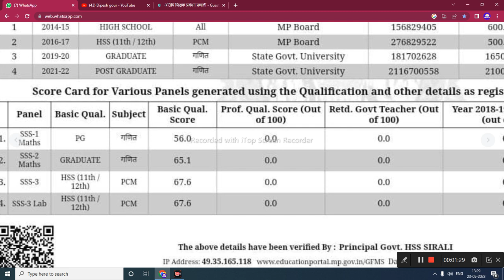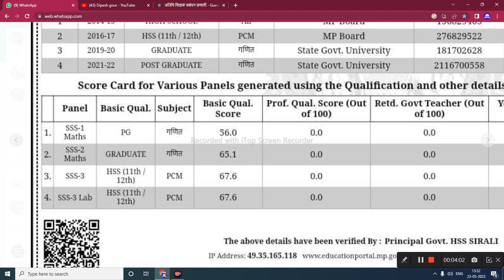computer instructor Bharti apply कैसे करे फुल जानकारी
My others social media link follow

      😍DIPESH GOUR😍